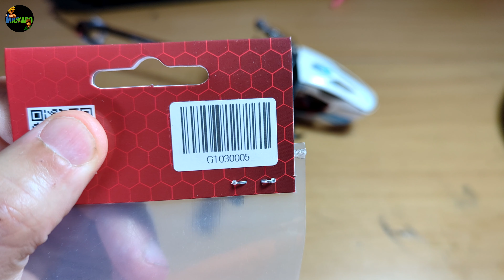Goosky S1 / Bras de commande de pas / TUTO # 01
Bras de commande principal de pas : référence GT030005